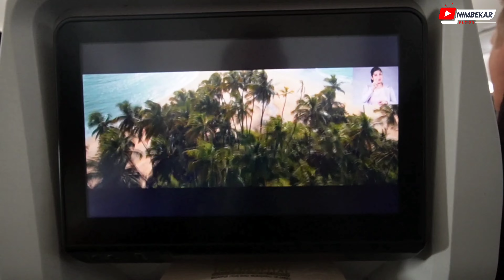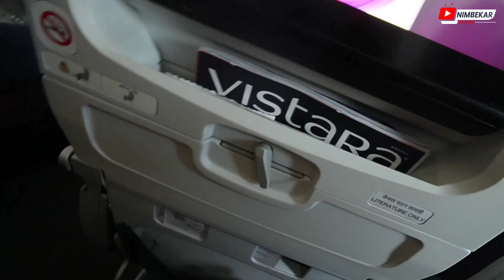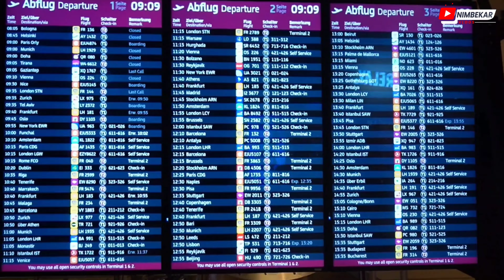The Ultimate Vistara Airline Experience: Delhi to Frankfurt Adventure|vistara a320 landing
The Ultimate Vistara Airline Experience: Delhi to Frankfurt Adventure|Vistara a320landing

Are you ready to embark on an unforgettable adventure with us? Join us as we take you on our first international flight experience from Delhi to Frankfurt with Vistara Airline. Buckle up and get ready to indulge in a remarkable journey alongside my wife and me.

As the engines revved, excitement filled the air as we boarded Vistara Airline, known for its exceptional service and comfort. From the moment we settled into our seats, it was clear that this would be a flight to remember.

Vistara Airline, one of India's leading carriers, ensured our trip began on a high note. The efficien ist and friendly crew welcomed us aboard, making us feel right at home. With their unwavering commitment to passenger satisfaction, we were confident that our journey would be nothing short of extraordinary.

Delhi, with its vibrant cultural heritage, bid us farewell as we embarked on our flight to Frankfurt, known for its rich history and picturesque landscapes. The anticipation of exploring an entirely new city only added to the thrill of the journey.

Throughout the flight, Vistara Airline left no stone unturned to provide a seamless experience. The state-of-the-art amenities and comfortable seating allowed us to relax and unwind. The in-flight entertainment options kept us entertained, while the delectable meals satisfied our taste buds at 35,000 feet.

Flying alongside my wife made the entire experience even more special. We shared countless laughs, cherished moments, and made unforgettable memories together. The beautiful views of the world beneath us reminded us of the wonders that await us in Frankfurt.

As the wheels gently touched the runway in Frankfurt, we couldn't help but feel a mixture of excitement and gratitude. Our Vistara Airline adventure had come to an end, but the beginning of an extraordinary journey in Frankfurt awaited us.

In summary, join us as we recount our exhilarating first international flight experience from Delhi to Frankfurt with Vistara Airline. Immerse yourself in the captivating blend of comfort, top-notch service, and the thrill of exploring a new destination. This is a journey you won't want to miss!